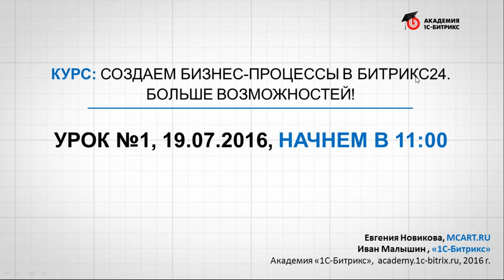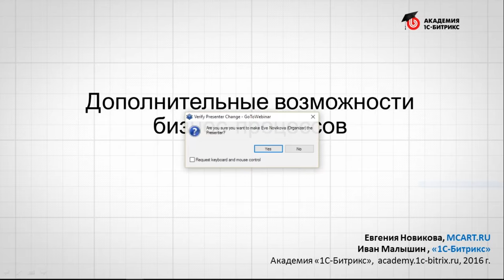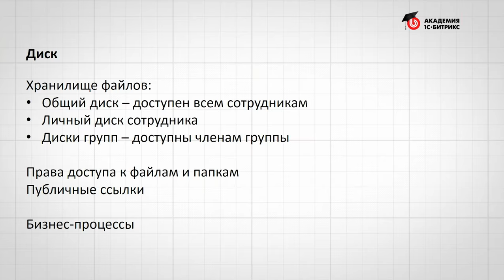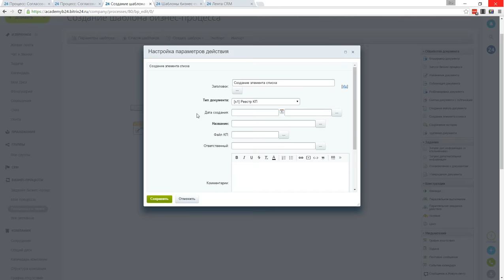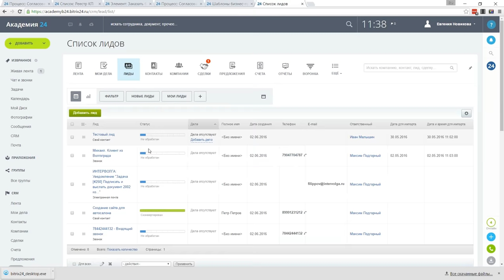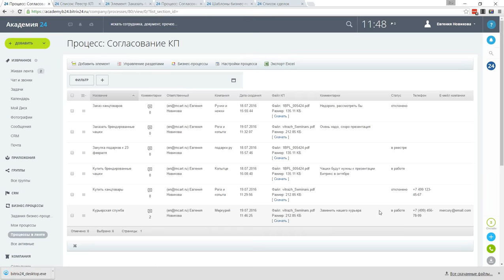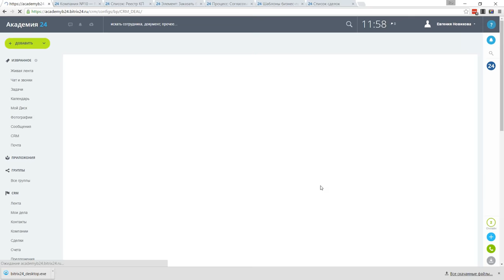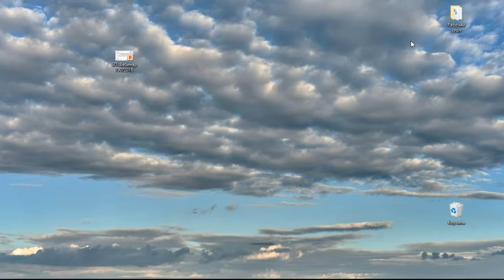Курс: Создаем бизнес-процессы в Битрикс24. Бизнес-процессы и списком, диск, CRM в Битрикс24 (5/8)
В этом уроке мы рассмотрели :
- Работу со списками из бизнес-процессов
- Работу с Диском из бизнес-процессов
- Работу с CRM из бизнес-процессов
- Создание бизнес-процесса согласования КП
- Ответы на вопросы из прошлых вебинаров